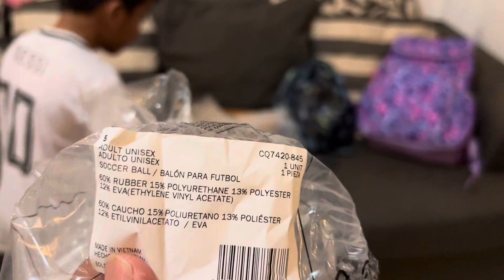Unboxing Bola Sepak Nike Ukuran 5 Buat Latihan Di Rumah